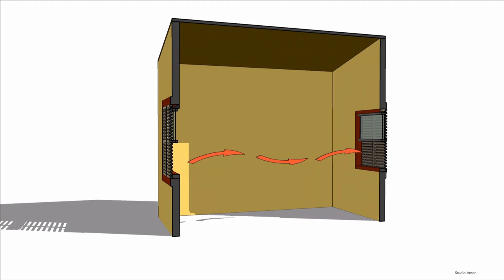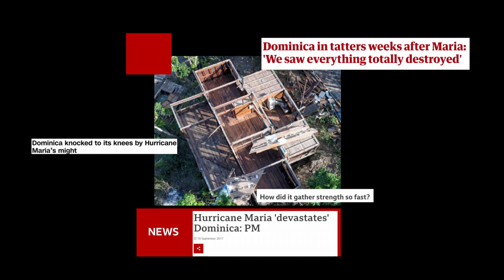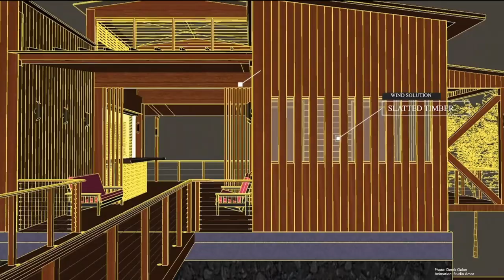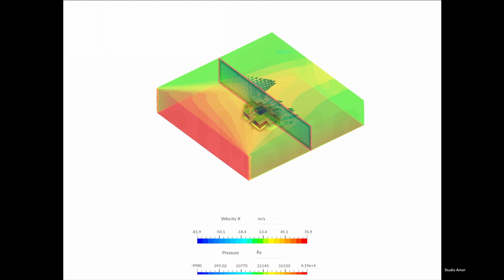How to Design Climate-Resilient Buildings | Alyssa-Amor Gibbons | TED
Architecture can't ignore the realities of climate change. For time-tested solutions that perform under extreme conditions, designer Alyssa-Amor Gibbons says we should look to traditional buildings. Taking us to her home of Barbados, where the hurricane season is unforgiving and freak storms are becoming more frequent, Gibbons points to the brilliance of endemic designs that are built to work with nature -- rather than against it.

Follow TED!

TED TEDTalks design TED's videos may be used for non-commercial purposes under a Creative Commons License, Attribution–Non Commercial–No Derivatives (or the CC BY – NC – ND 4.0 International) and in accordance with our TED Talks Usage Policy For more information on using TED for commercial purposes (e.g. employee learning, in a film or online course), please submit a Media Request